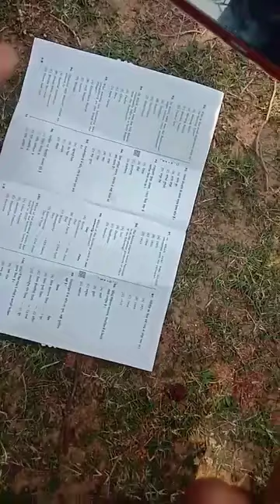JPSC परीक्षा में पेपर लीक?परीक्षार्थियों की बात हैरान कर देगी, भड़के युवा,center पर हंगामा दोषी कौन?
#1932 khatiyan#
jharkhand andolan
jharkhand ki pahchan
jitendra blogs
dev mahto
jayram mato
motilal mahto

1932 लागू करों , झारखंडी खतियान 1932 , झाटखंडियों की मांग 1932 खतियान, 1932 कब लागू होगा,
Dhanbad Bokaro